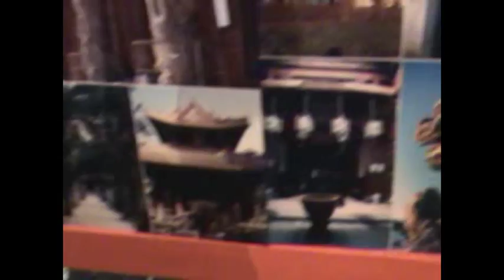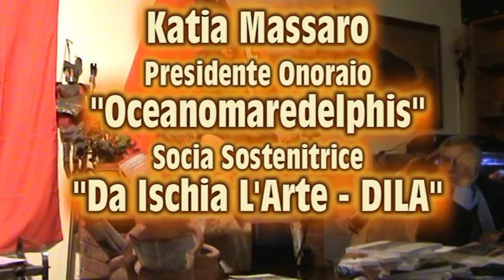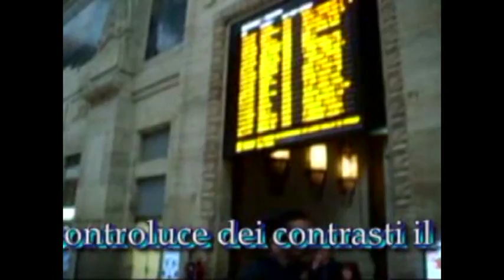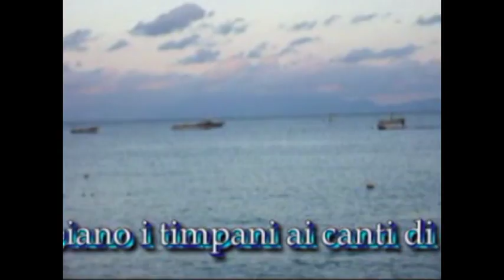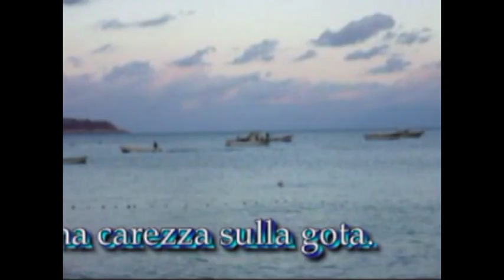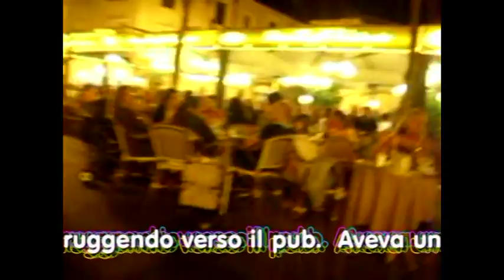Katia Massaro legge poesie di Panizza - Adesso, Carnevale, Gilda canzoni di Mancini & Gavrish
Katia Massaro legge poesie di Roberta Panizza - Adesso, Carnevale, Gilda canzoni di Bruno Mancini & V. Gavrish Video di carattere artistico, con contenuti d'interesse sociali e con presentazioni di personalità del mondo culturale. Video ufficiali degli eventi, delle informazioni e delle notizie proposti dall'Associazione culturale "Da Ischia L'Arte - DILA" Ischia